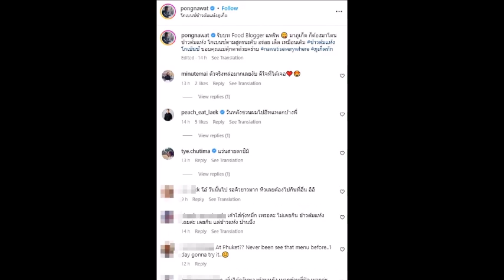ล่าสุด เผยชีวิตอีกด้านของตัวเอง ป้อง-ณวัฒน์